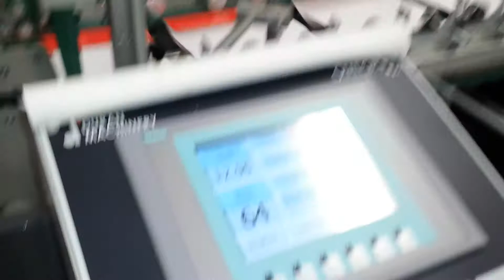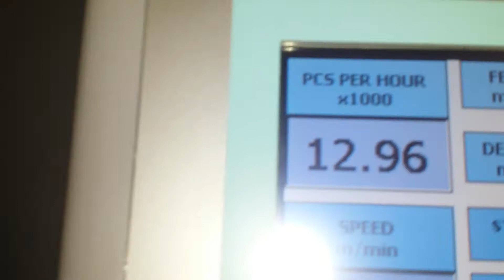Foldergluer Duran OMEGA INTRO 110